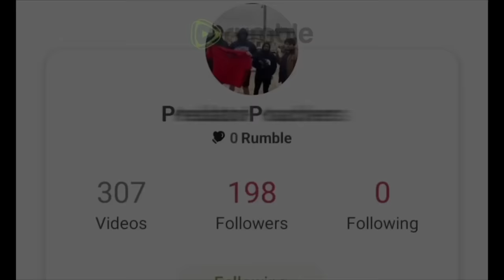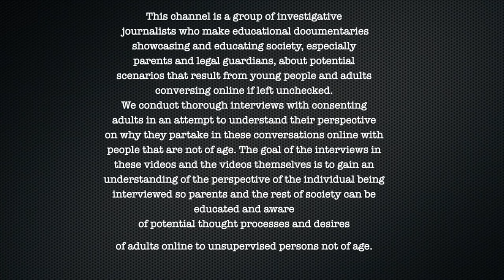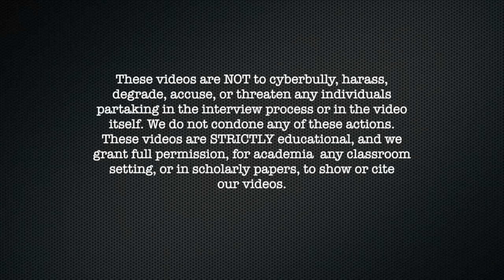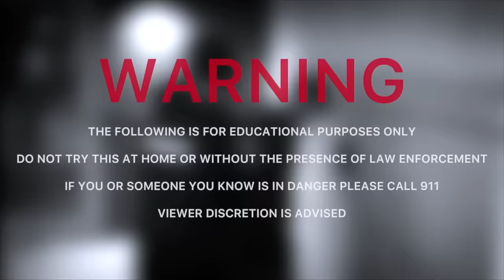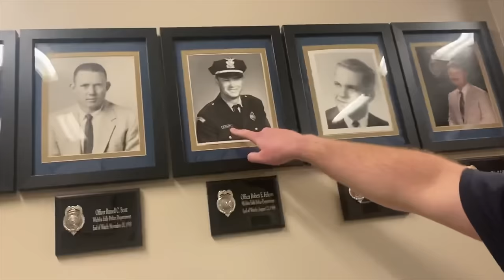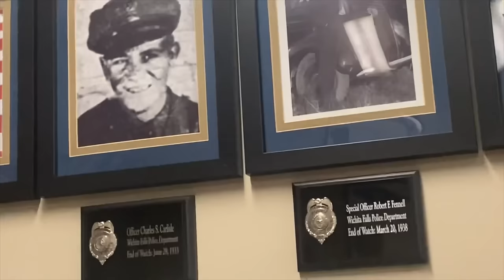Pr●d lnto Family NUDlTY Tries to Sneak 11 Yaer OId Into His Retirement Home ARRESTED (Chanhassen MN)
00:00 Intro
4:00 Video
1:00:00 Cops